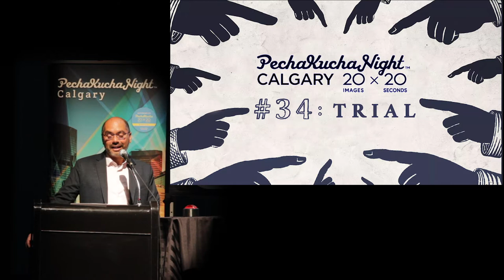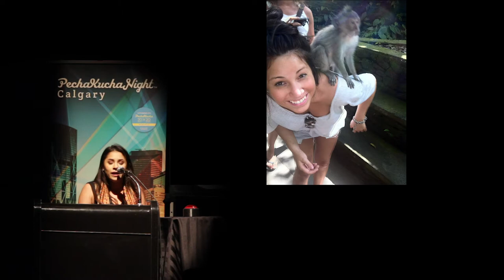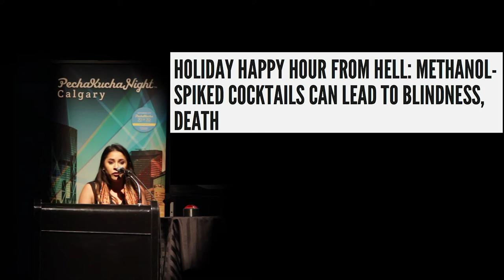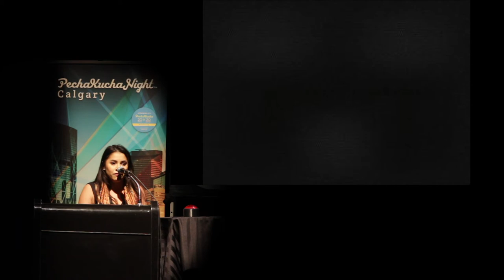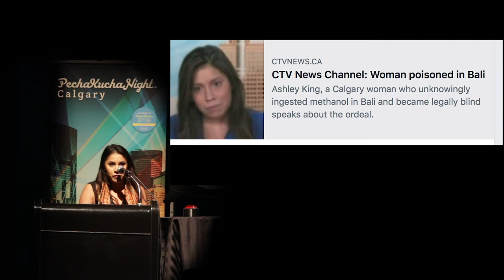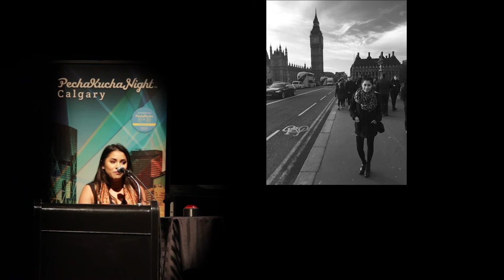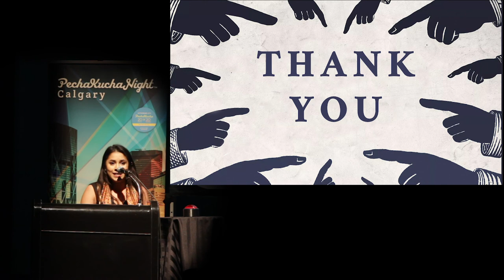Ashley King - PechaKucha Night Calgary #34: Trial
Ashley King speaks at PechaKucha Night Calgary #34: Trial. Ashley is an award-winning journalist, having written for publications like Avenue magazine and the Calgary Journal. Currently an artistic associate for Inside Out Theatre, she’s working to help improve accessibility and inclusivity in Calgary’s arts and theatre scene. As an avid world traveller she’s seen a lot, but as she’ll explain, hasn’t seen very much.